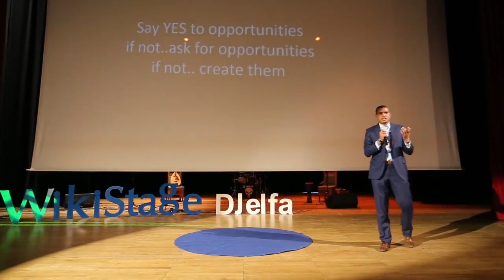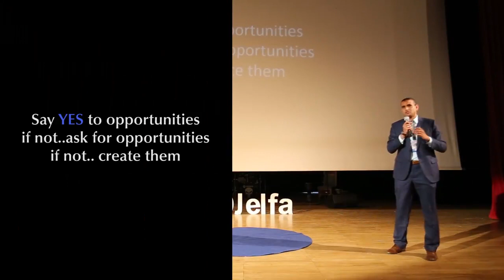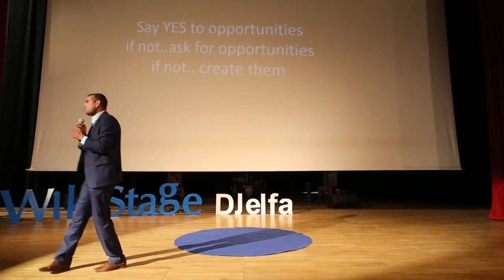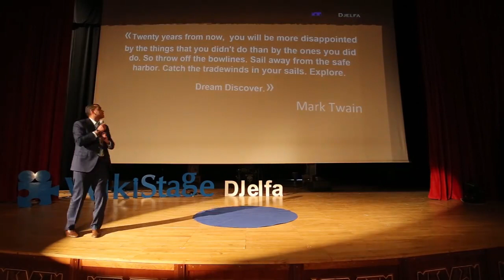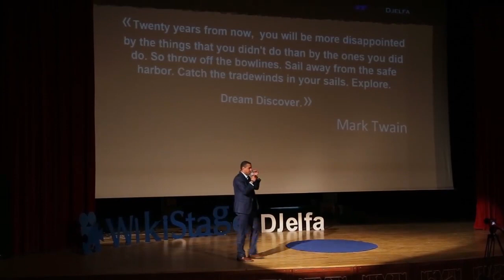The Power of Saying YES- Ahmed Abdelhakim Hachelaf - Wikistage Talk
Although we need sometimes to say No, in an age of high competitiveness and paucity of opportunities, we need to say Yes to opportunities, to helping people, to voicing up and doing things. Hachelaf speaks to  youth activists in central Algeria on how this has helped him get opportunities and build up his leadership.